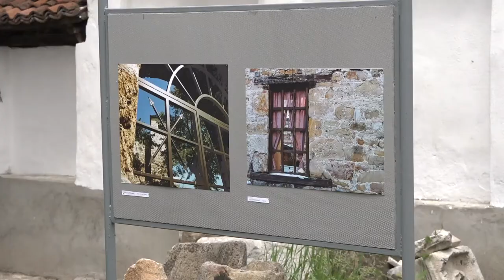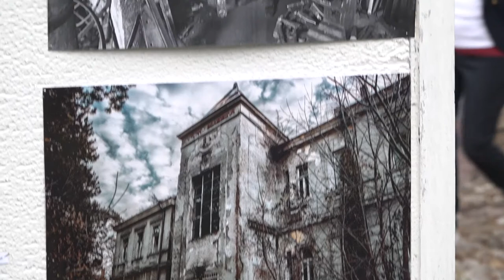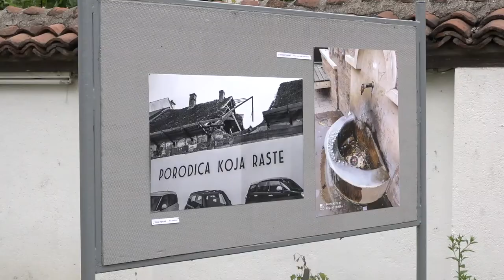URUČENE NAGRADE NAJBOLJIMA NA KONKURSU ''(NE)BRIGA O KULTURNOM NASLEĐU'' 12052021